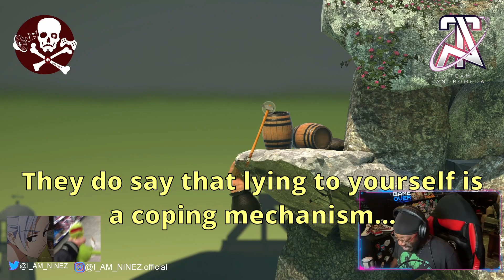I EFFIN' HATE THIS GAME!!!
Footage taken from Twitch.